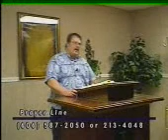NBF Standing For Jesus (1 of 3) August 9, 2009 ep. 155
Crystal River sings on this episode!